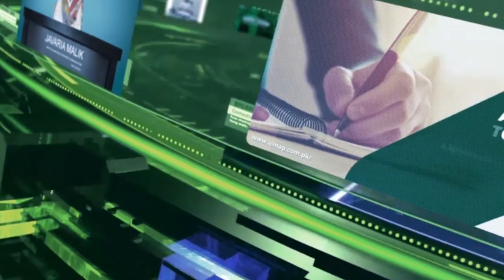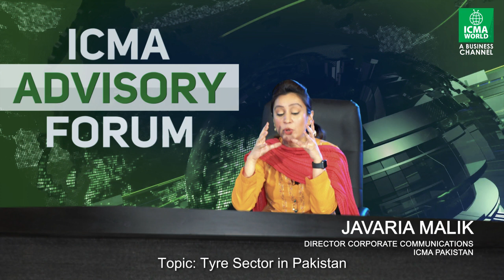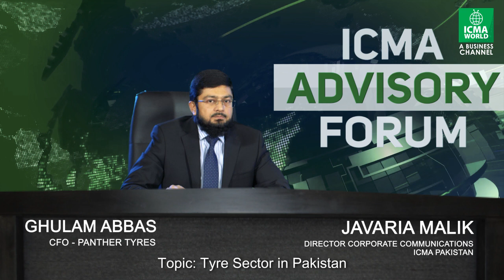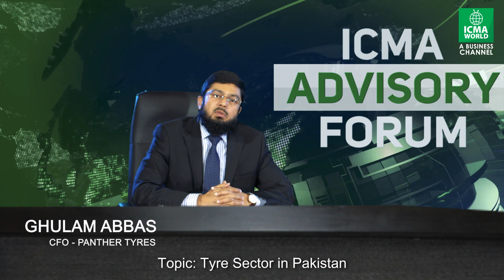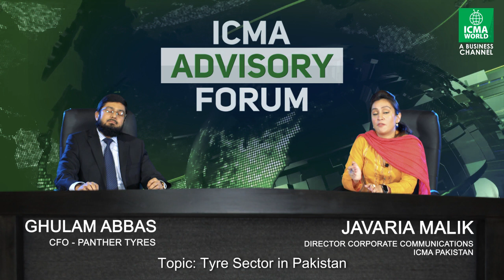'Tyre Sector in Pakistan' with Ghulam Abbas, FCMA | ICMA Advisory Forum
Watch what Mr. Ghulam Abbas, CFO, Panther Tyres has to say on the topic of 'Tyre Sector in Pakistan' in this latest episode of ICMA Advisory Forum.